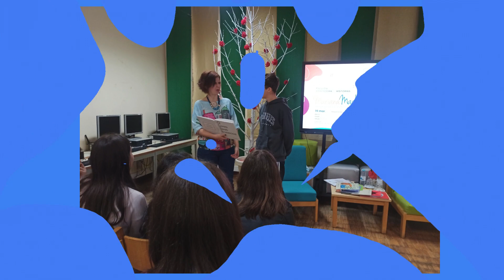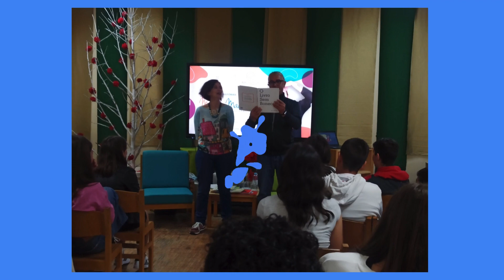Contadora de histórias - Mariana Machado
Encontro com a contadora de histórias Mariana Machado | Narração oral e inteligência emocional | Semana da Leitura 2024 | 7.ºB - 7.ºD - 8.ºD | Biblioteca Escolar António Ferraz | Biblioteca Municipal de Barcelos | Escola Secundária de Barcelinhos | 19 de março de 2024